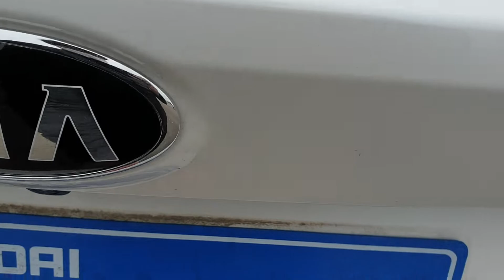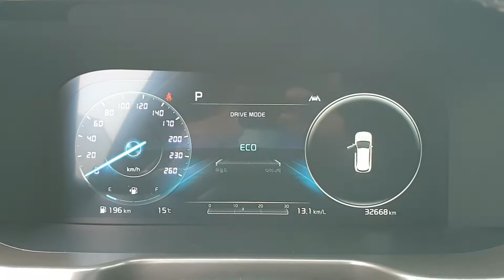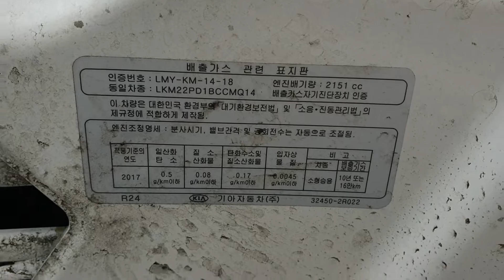Sorento MQ4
KNARK81BHMA002959